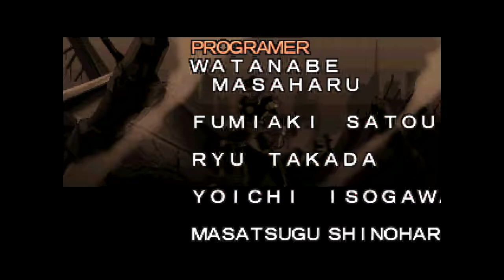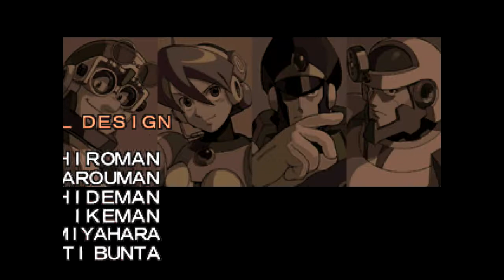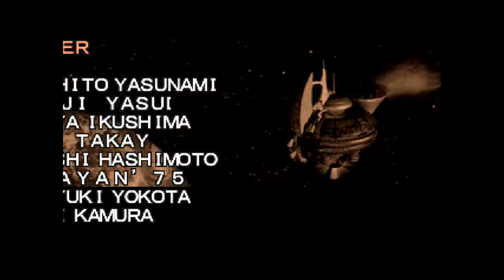Mega Man X5 | Ep13: The Finale